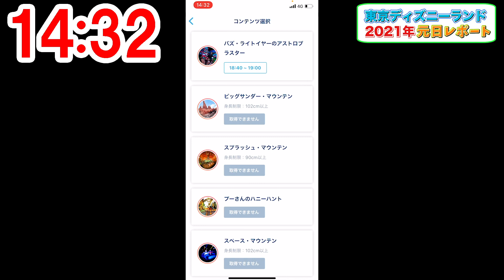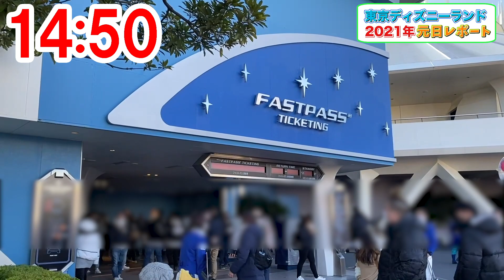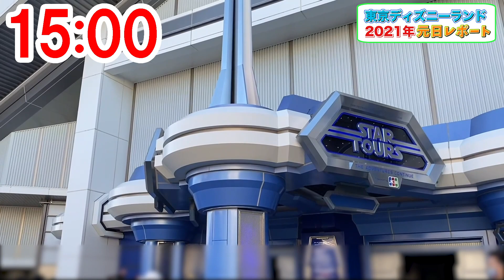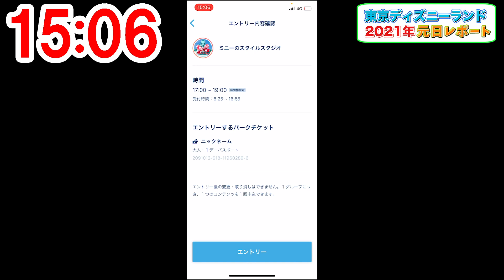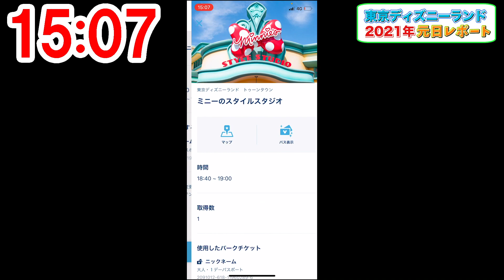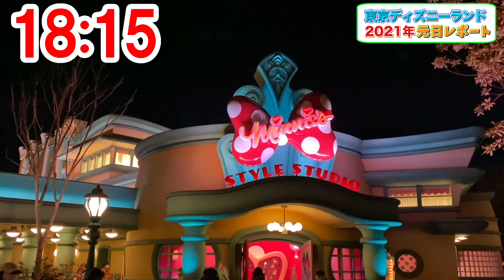2021年1月1日・元日の東京ディズニーランド散策